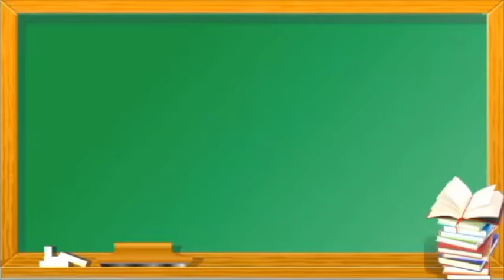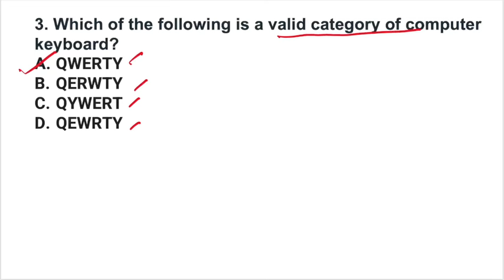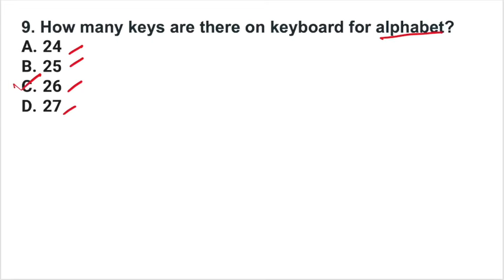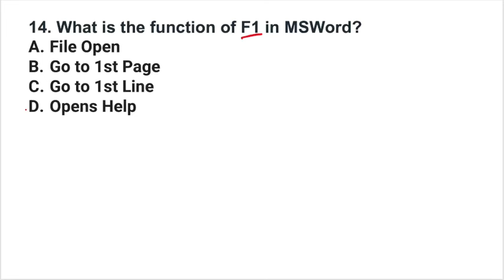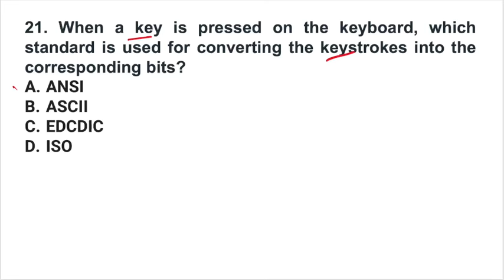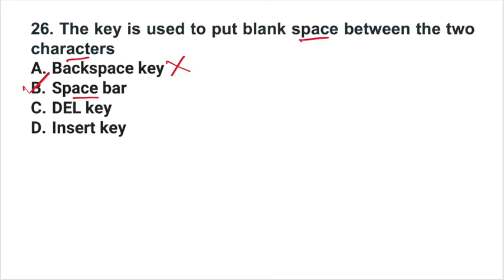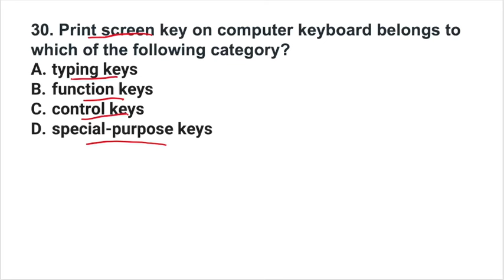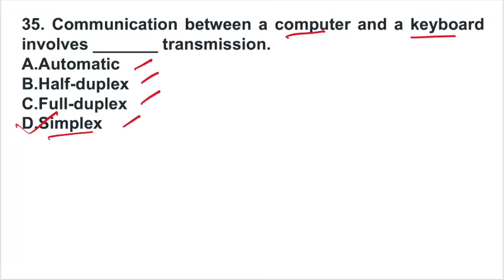COMPUTER KEYBOARD | ୩୫ଟି ଗୁରୁତ୍ଵପୂର୍ଣ୍ଣ ପ୍ରଶ୍ନ | USEFUL FOR ALL COMPETITIVE EXAMS | PRAYAS CLASSES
Hello students, in this video 35 multiple choice questions  on Computer Keyboard (useful for All competitive exams)  have been discussed. Do attempt all the questions to excel in your career journey.

Computer mock for jr. clerk
jr. clerk
jr. Clerk 2024